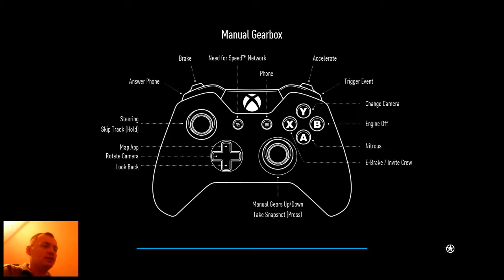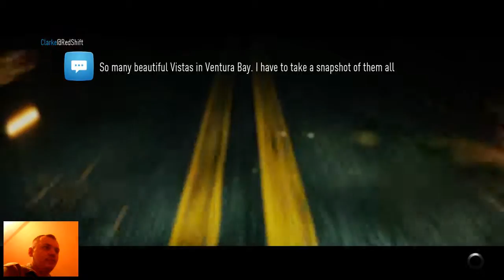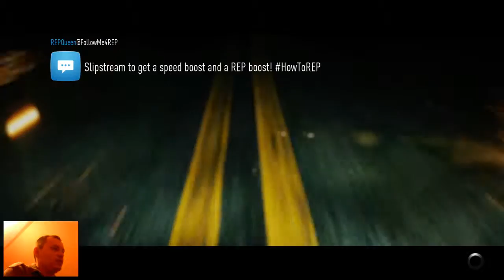D3xol igra: Need for Speed (najnoviji) + kako sam uspio imat više fpsa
Veći fps nebi bio moguć da nisam podesio grafičke opcije svoje grafe za večim fpsom...